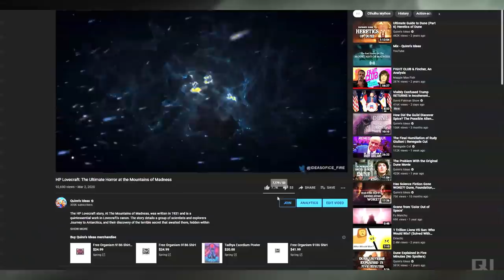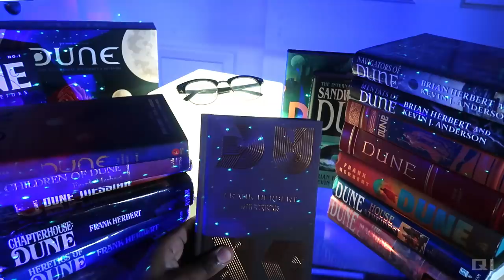THE NEW DUNE TRAILER IS INSANE!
DUNE DUNE DUNE!! I am so excited for this!!